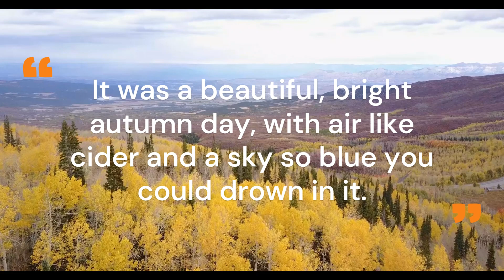Autumn Morning | calm and relaxing music to feel refreshed in the morning